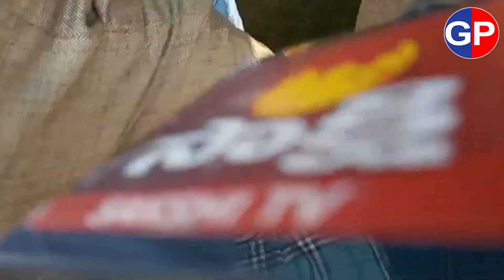వైఎస్ సమాధి దగ్గర కిందపడ్డ షర్మిల. ఏడ్చిన విజయమ్మ | YS Vijayamma & YS Sharmila Crying On YSR Ghat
ap news
ys jagan
ys jagan mohan reddy
ysrcp
janasena
pawan kalyan
janasena live
ysrcp live
tdp live